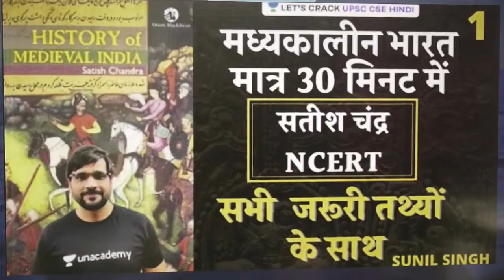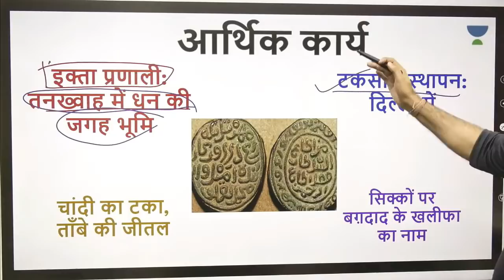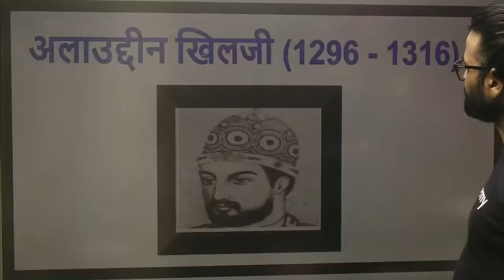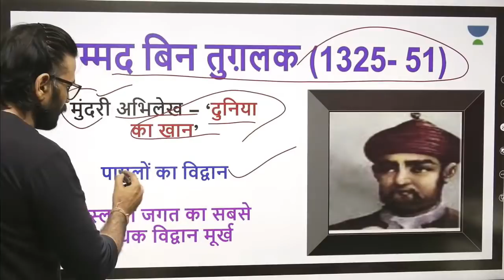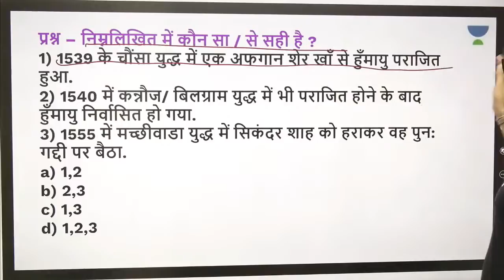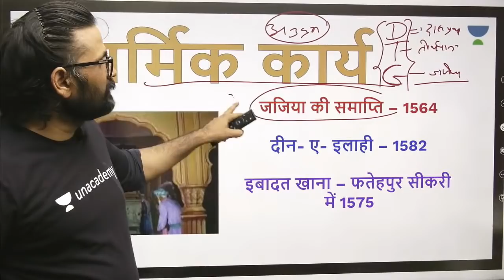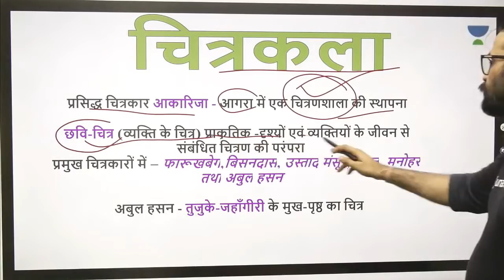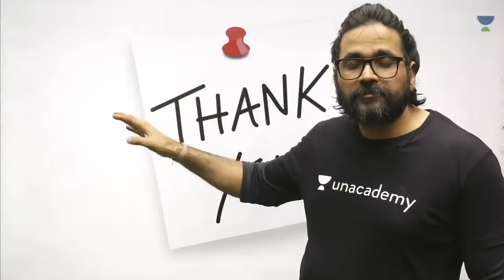Medieval India | Satish Chandra NCERT | All Important Facts | UPSC CSE/IAS 2020 | Sunil Singh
📢📢 UCSC 4.0 Unacademy Civil Services Championship
Complete preparation for Prelims - 2024 with India's top educators

Join UPSC CSE 2020 Toppers, LIVE, on Unacademy Champion's Conclave (20th November - 22nd November).

In this video lecture, Sunil Singh teaches about All the important facts of Ancient India from Satish Chandra for UPSC CSE 2020/21/22 Aspirants. The aspirants are advised to watch the entire video lecture for a better understanding to crack UPSC CSE/IAS.

Sunil Abhivyakti and other Top Educators take classes on Unacademy App.

Unacademy Subscription Benefits:
1. Learn from your favourite Educator
2. Dedicated DOUBT sessions
3. One Subscription, Unlimited Access
4. Real time interaction with Educators
5. You can ask doubts in live class
6. Limited learners
7. Download the videos & watch offline

Get the UPSC CSE - GS Iconic Advantage:
1. Personal Coach
2. Study Planner & Bi-weekly Reviews
3. Dedicated Doubt Clearing Space
4. Personalized Test Analysis
5. Study Booster Sessions
6. Preparatory Study Material
7. All the Unacademy Subscription Benefits